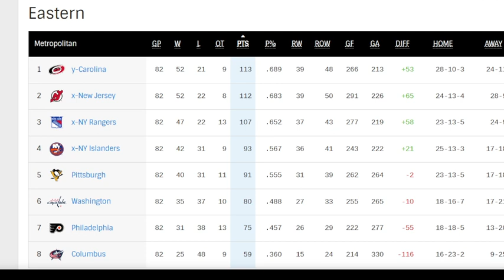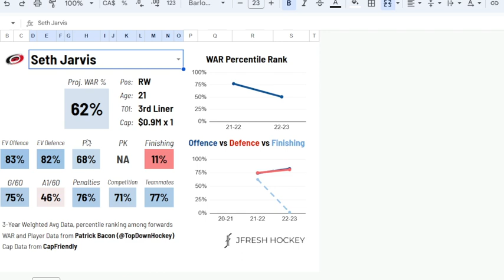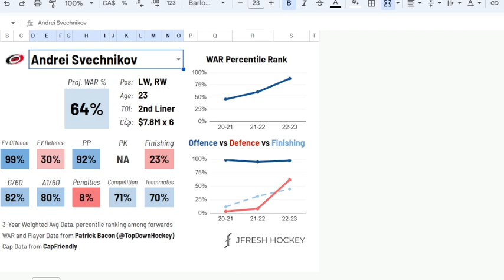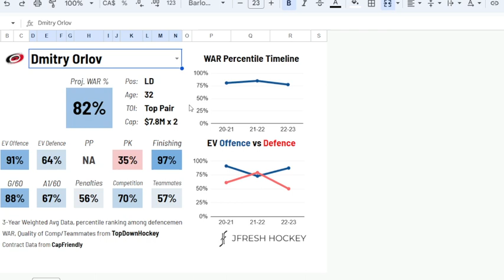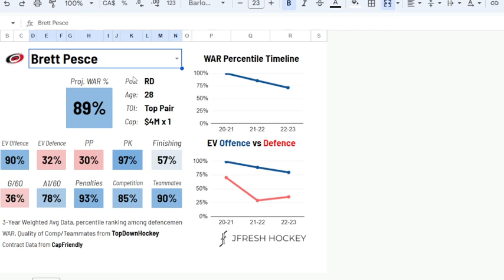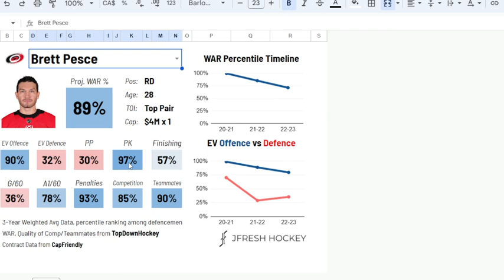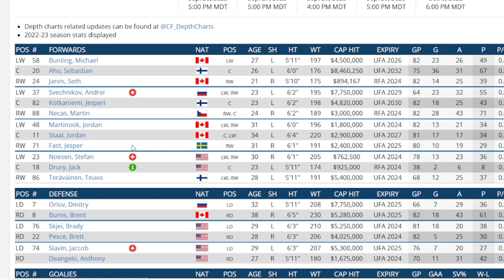NHL Over/Under Season Points Prediction Frolic . Carolina Hurricanes At 104.5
I go though FanDuels o/u points for the 2023/24 season and give my predictions